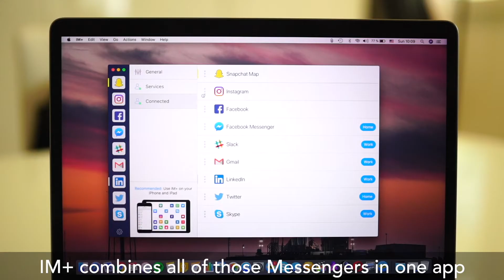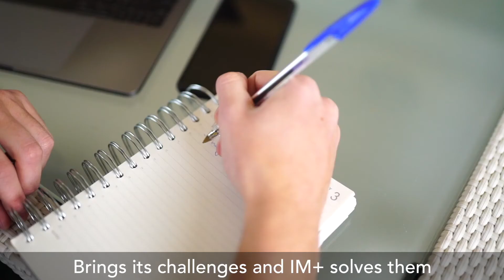IM+ all-in-one messenger launched on Setapp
Daniel Berezovsky from Shape presenting IM+ app for Mac that's now available on Setapp.

IM+ allows using Slack, WhatsApp, Facebook Messenger, Skype, LinkedIn, Telegram and more in a single application.

Log in once into your favorite messengers, and gone will be the days of endless messaging app switching.

Welcome to Setapp official YouTube channel. Everything that has to do with the apps we’ve got on board, news, and how-to's will appear here. So if you like Setapp, you can always keep an eye on the cool stuff it has to offer.

PROUDLY MADE BY MACPAW.
We’re over a hundred geeks who made popular apps like CleanMyMac and Gemini, and Setapp is our boldest project so far. The idea behind it is simple: here at MacPaw we love Mac, because it’s elegant, sleek, and swift, so we set out to create an app store experience that’s all of these things.